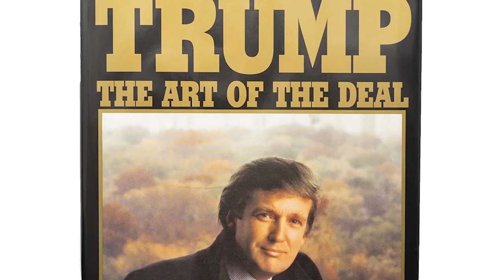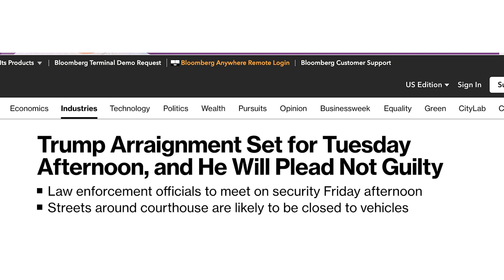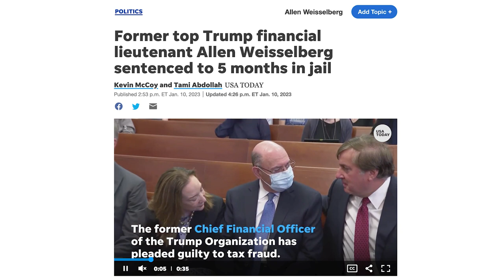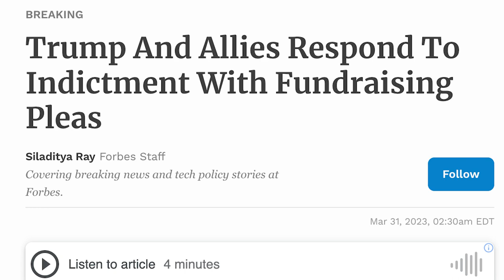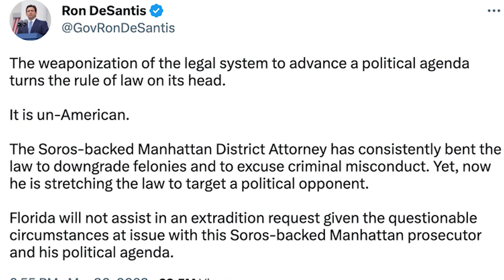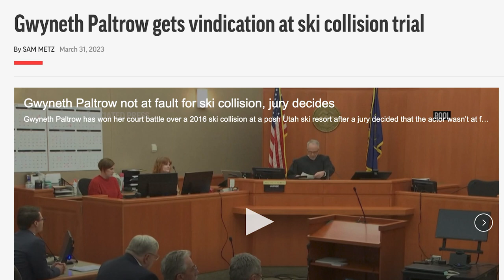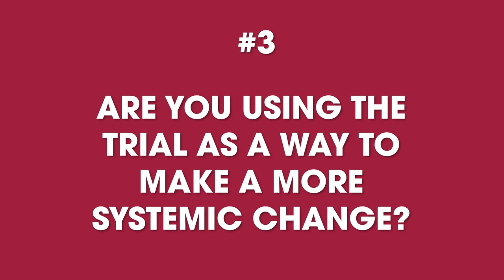Trump Indictment- Negotiate a Plea Bargain? | Lessons from a Negotiation Expert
Earlier this week Donald Trump was indicted in a New York City courtroom. Trump was indicted on more than 30 counts, emerging from hush money payments he made to Stormy Daniels. This the first time in US history that a former American president has been criminally indicted.  Watch this video to see what it means for Trump, the country and the next election.

Next, watch How Do I Decide When to Walk Away in Negotiation? | Ask a Negotiator with Bob Bordone

Welcome! I'm Bob Bordone, a Senior Fellow at Harvard Law School and the Founder and former Director of Harvard Law Schools Negotiation Mediation Clinical Program. I'm also the Founder and Principal of the Cambridge Negotiation Institute and have written and taught on negotiation, mediation, and conflict resolution for more than 20 years.

00:00 Trump Indictment
02:36 What is a plea bargain?
03:40 Does Trump ever settle?
05:18 Interest analysis
07:45 Based on principle
08:55 Vindicate a right or make a systemic adjustment
10:08 Risk Assessment